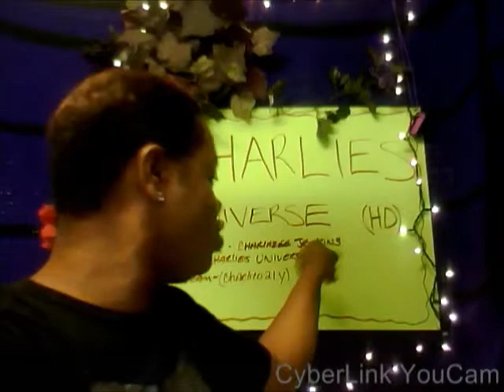CHARLIES UNIVERSE 2014 (HD) CHARLIES UNIVERSE TO MOVE AHEAD!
CHARLIES UNIVERSE 2014